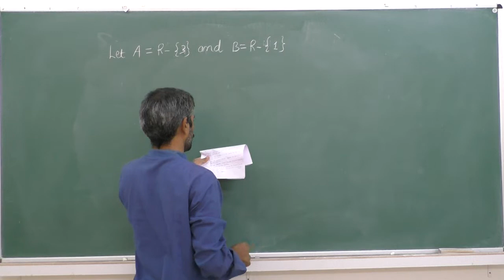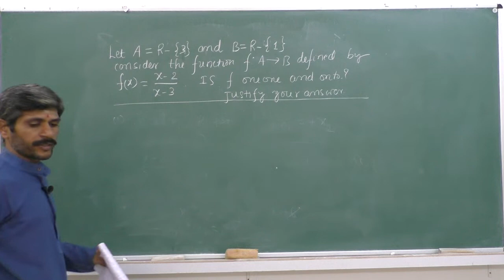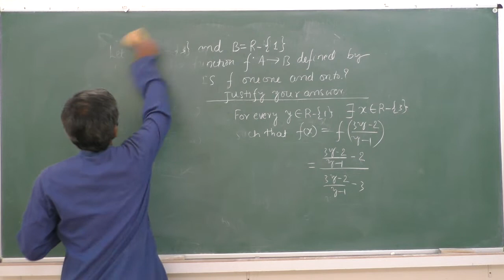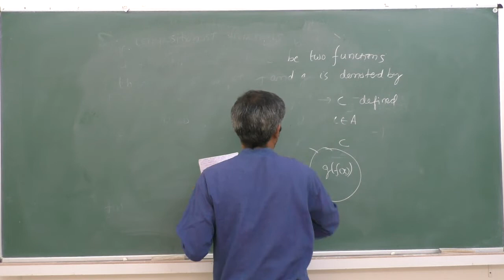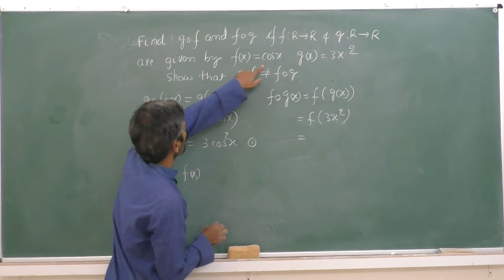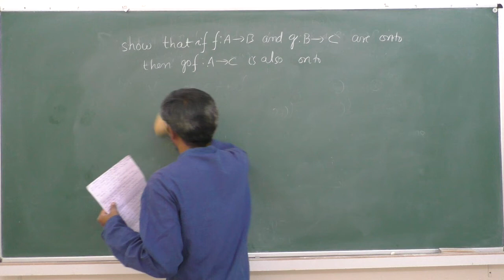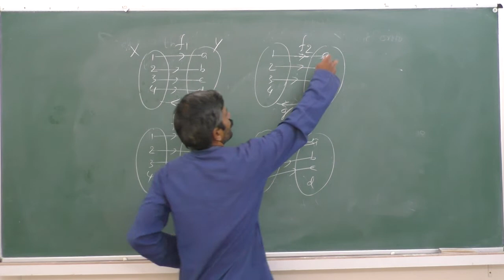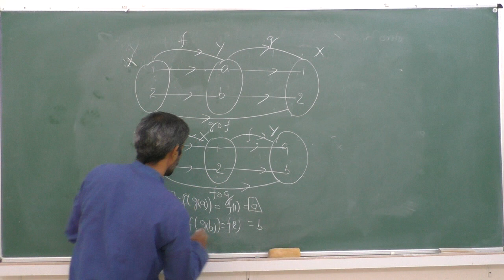II PUC - MATHEMATICS - RELATIONS & FUNCTIONS - SESSION 4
Faculty : MAB
Subject: MATHEMATICS
Topic: RELATIONS & FUNCTIONS